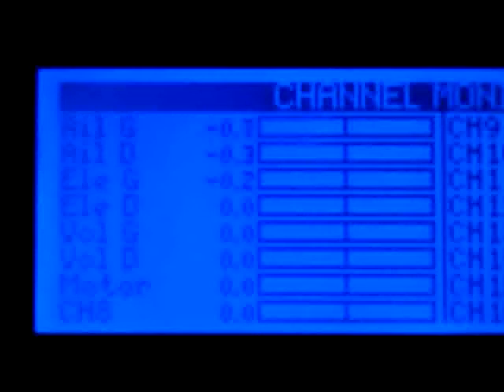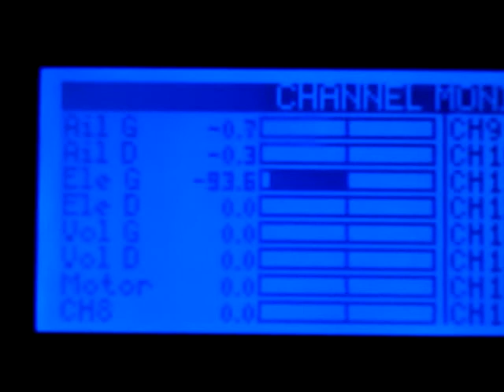FrSky Taranis new vario sounds [MEDIUM]